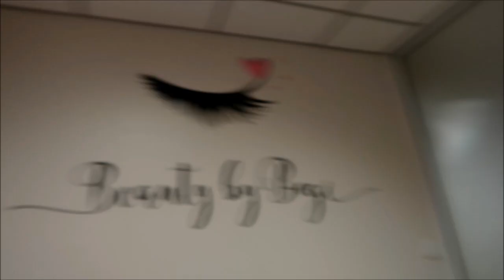LASH LIFTING WITH LASH BOTOX TREATMENT | Gery Laskova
Canon G7x Mark II
Huawei P20 Pro

LASH LIFTING WITH LASH BOTOX TREATMENT

Love!
xx
Gery Laskova